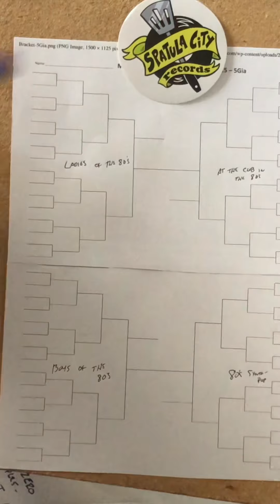Spatula City Rocktober tournament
Your brackets must be completed by Oct 6 at midnight or it will be deleted. Go to RunYourPool.com. Click on join a pool.  The pool # is 175899 and the password is spat80rock.

Good luck!